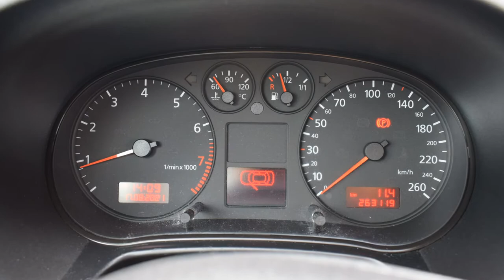Audi A3 1.6 Benzyna 2000 rok